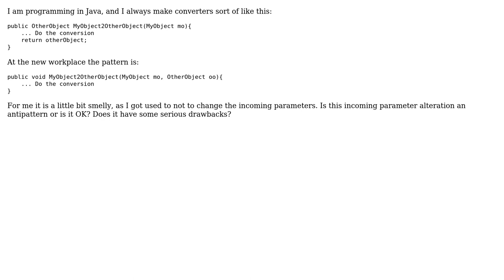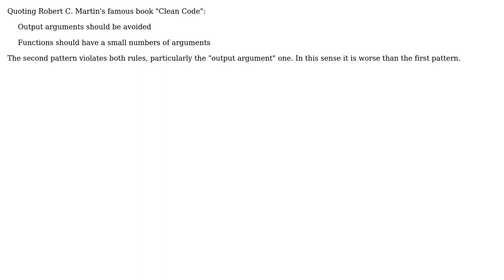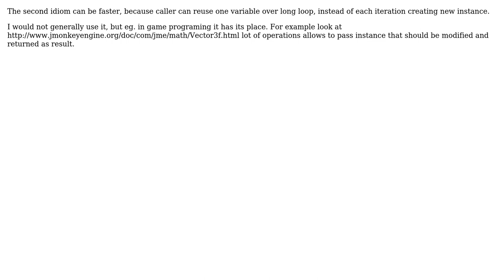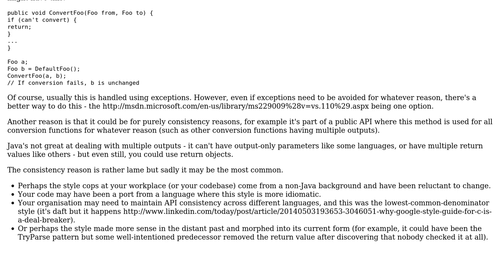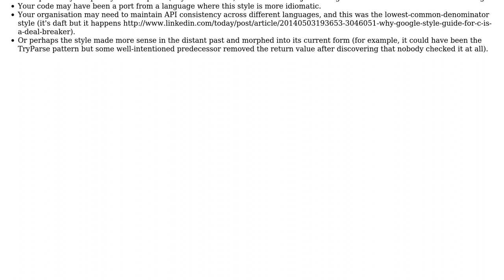Software Engineering: Is modifying an incoming parameter an antipattern? (8 Solutions!!)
Software Engineering: Is modifying an incoming parameter an antipattern?

With thanks & praise to God, and with thanks to the many people who have made this project possible! | Content (except music & images) licensed under CC BY-SA | Music | Images & others | With thanks to user user470365 user user_1818839 user Tulains Cordova user Rotem user guillaume31 user fernal73 user Euphoric user CsBalazsHungary user congusbongus user claasz and the Stack Exchange Network Trademarks are property of their respective owners. You are responsible for your own actions.